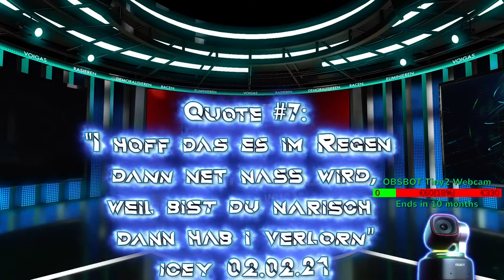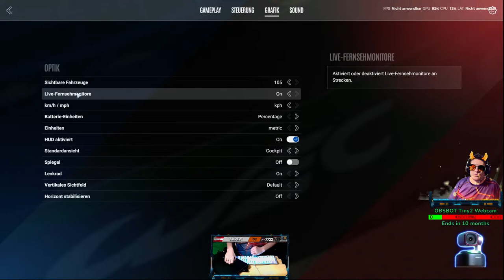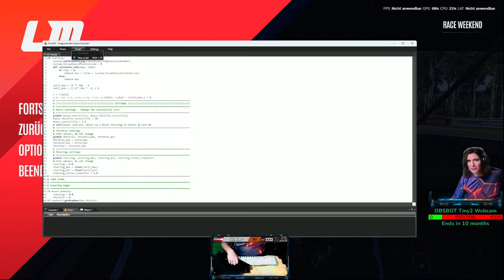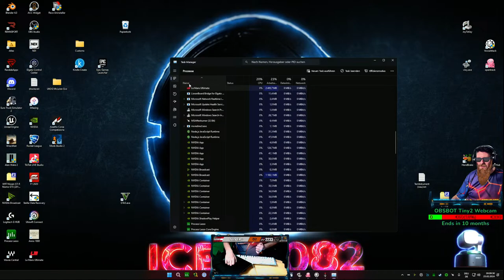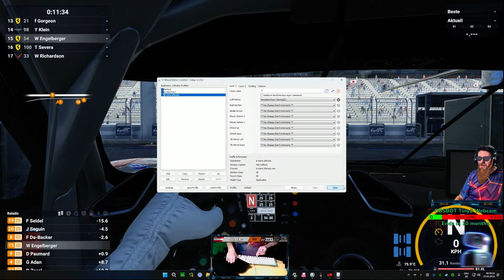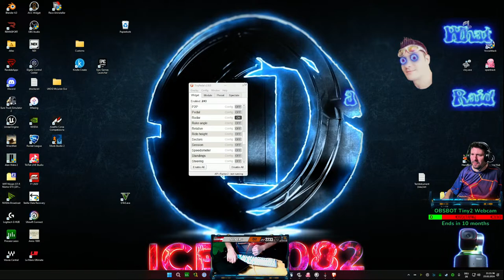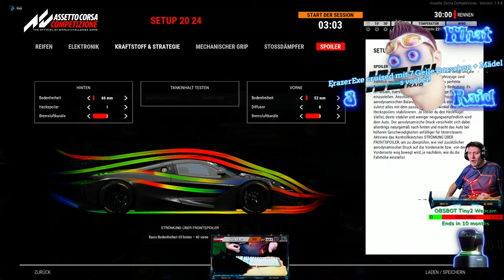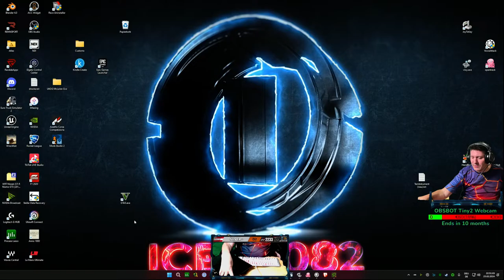[PC | AUT/ENG] ⏱🏎🦼 Ich teste Le Mans Ultimate LMU 🏎🦼⏱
Maybe the fastest Mouse and Keyboard Racer EU WEST :D